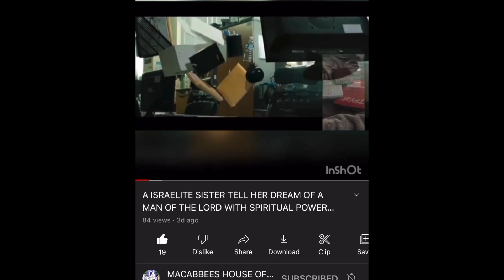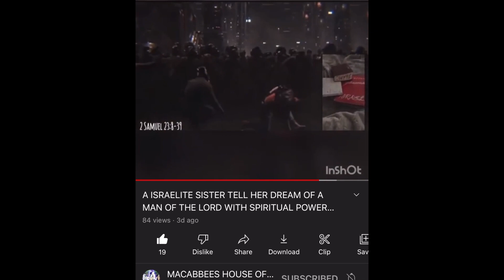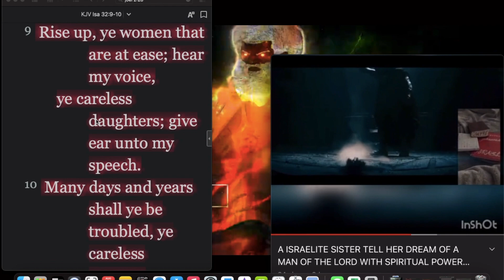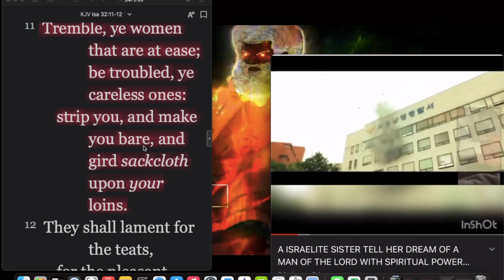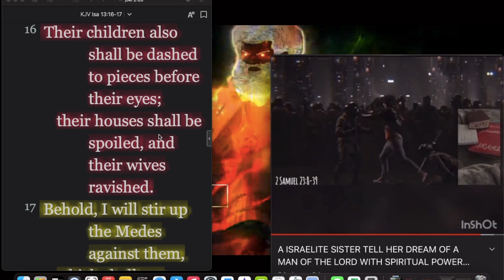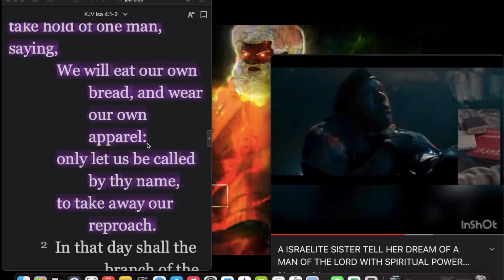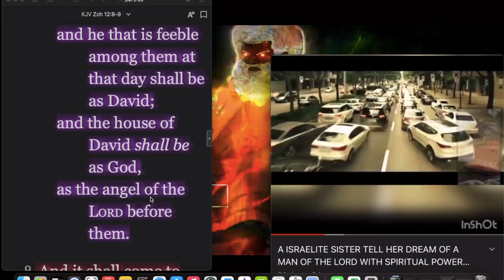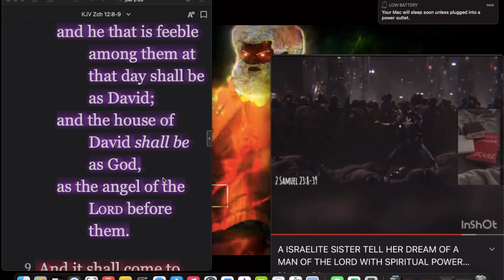A dream of a Daughter of Zion. Spiritual Powers coming to the Men of the LORD